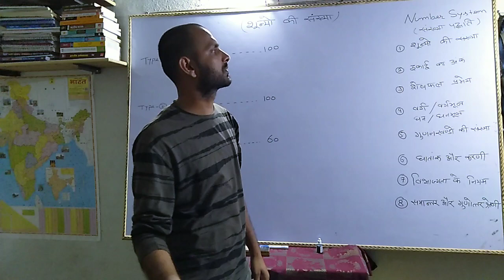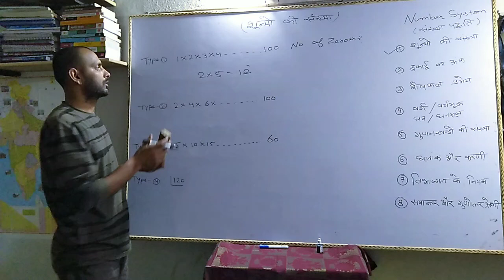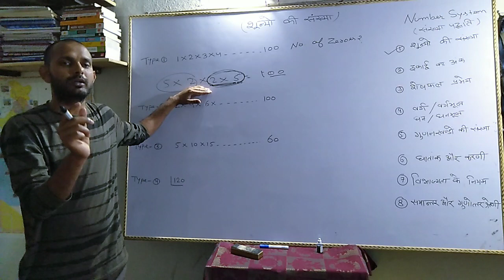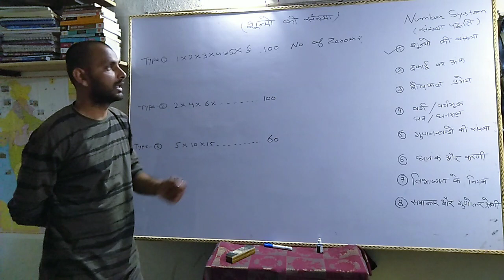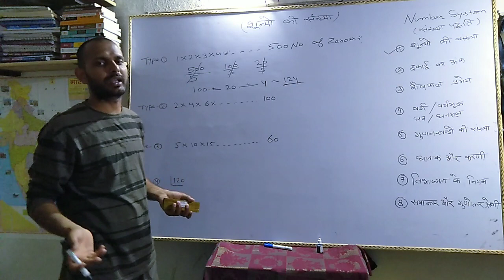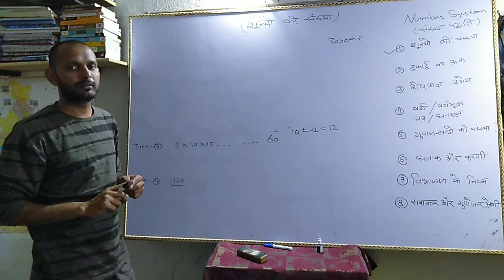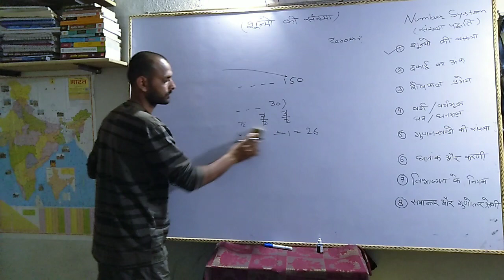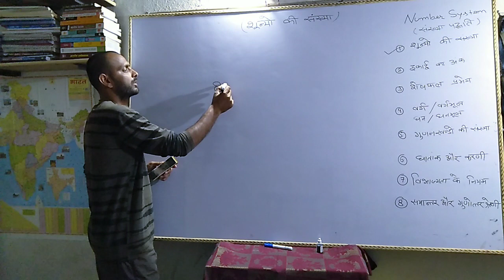Number system || Class-1 || Number of Zeroes || Shaurya Academy || Mukesh Tiwari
SHAURYA ACADEMY

An academy where dreamers became believer.

Consistent dedication that leads to sure success.

Maths and Reasoning by Mukesh Tiwari

Class - 1

Number of zeroes (शून्यो की संख्या)